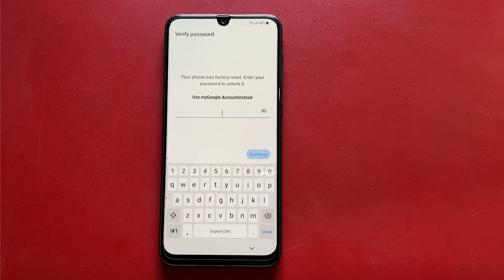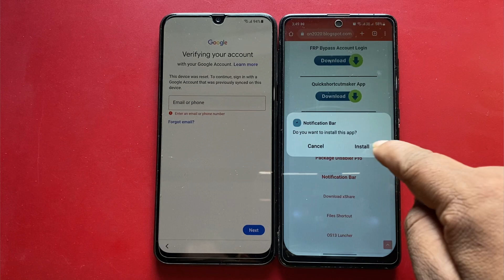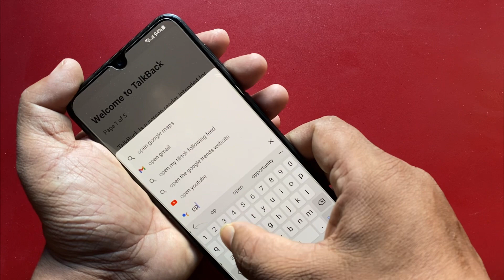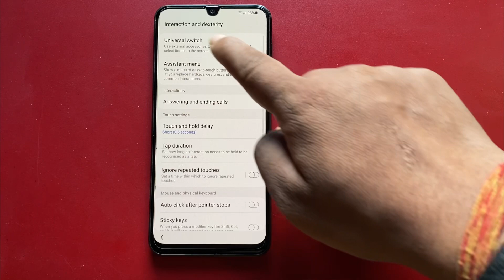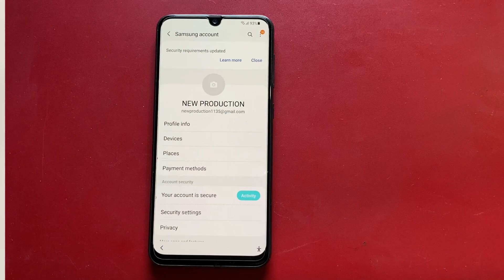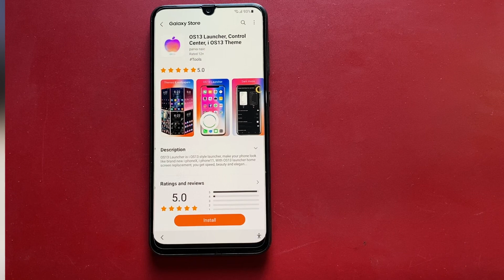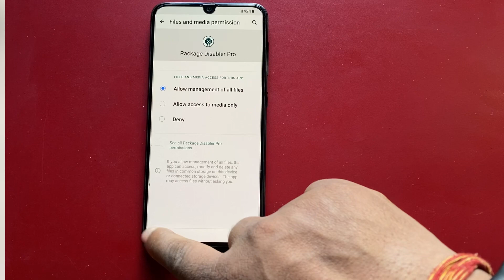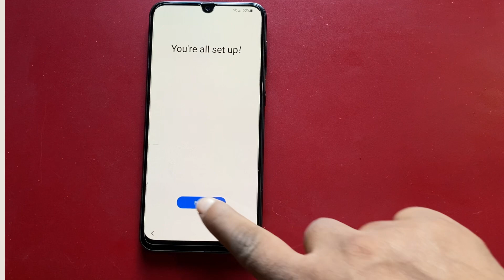Samsung A10/A10s Frp Bypass without PC/ Unlock Google Account lock || *#0*# Not working fixed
Samsung A0/A10s Frp Bypass without pc | Unlock Google Account lock 2022 | Without Alliance shield X